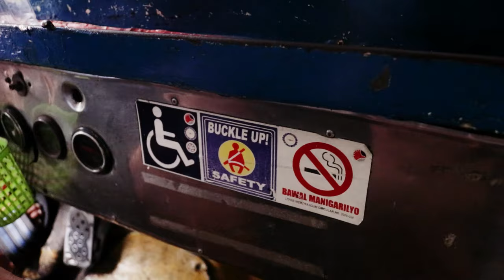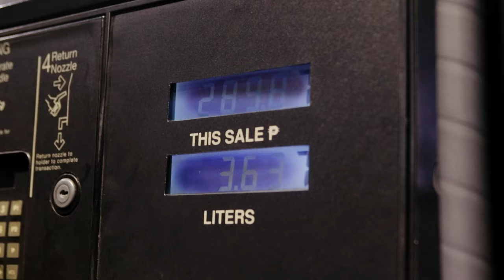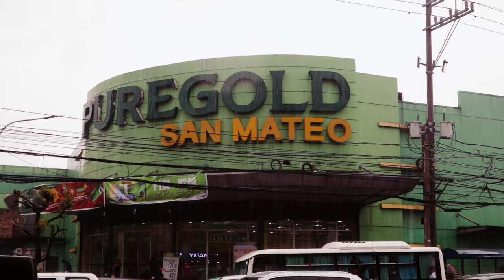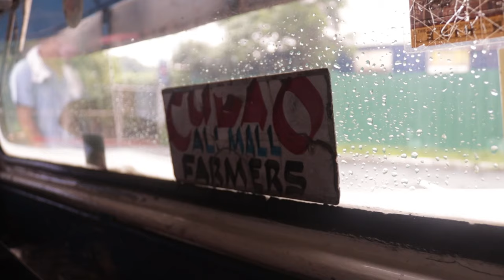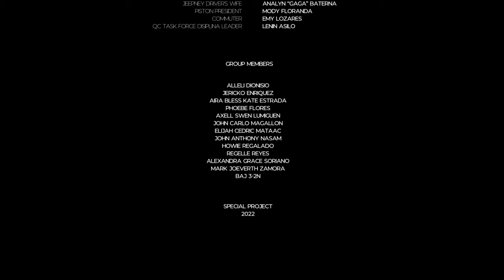Dethroning the Kings of the Road - Jeepney Documentary